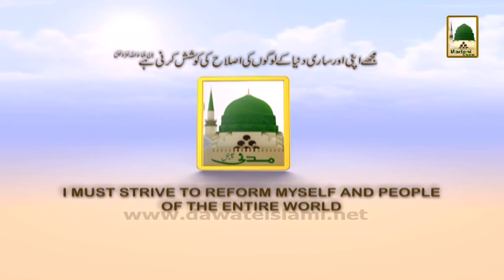Promo - Madani Muzakra - Sat 9 pm (1)